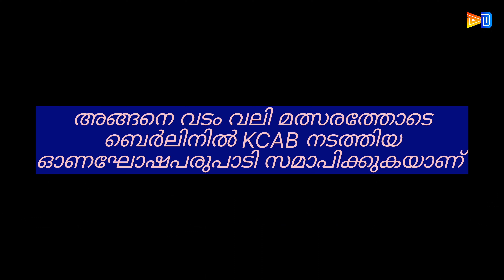onam ONAM celebration 2022 Berlin "KCAB" part-:2@athiradhanoopsworld6234#trending